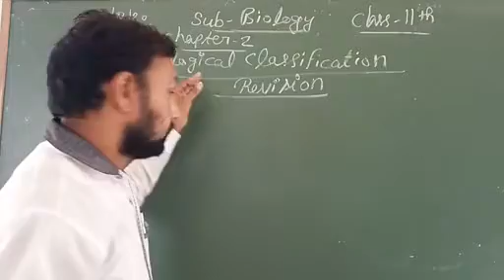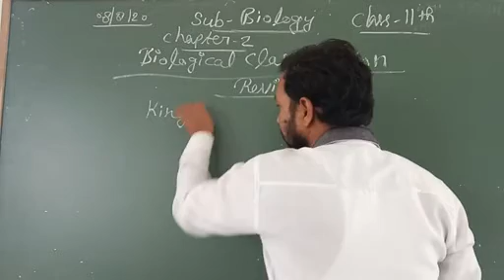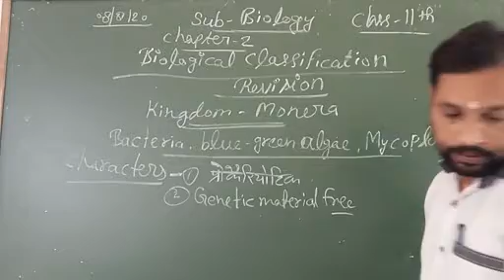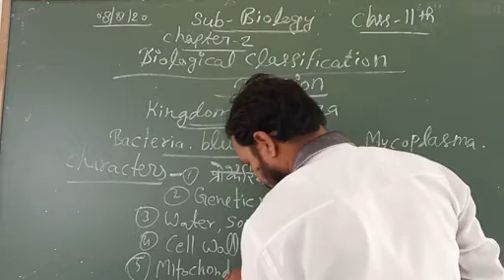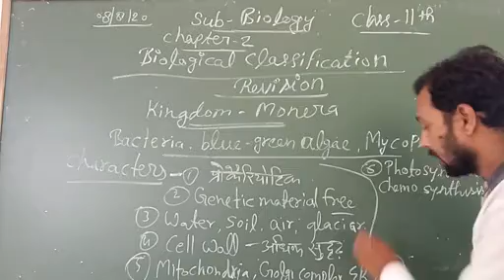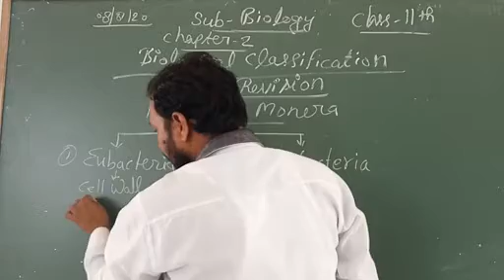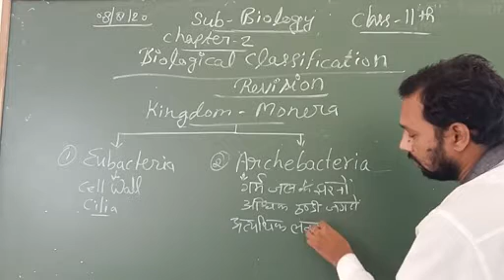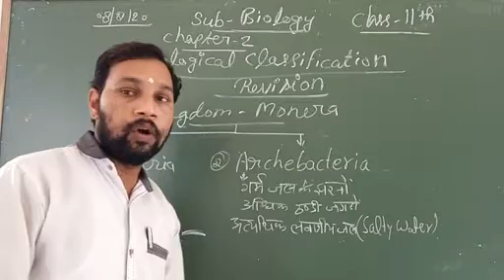Class 11. Biology ch2